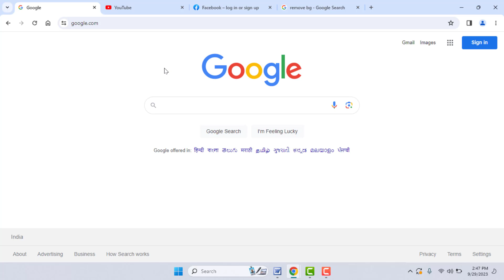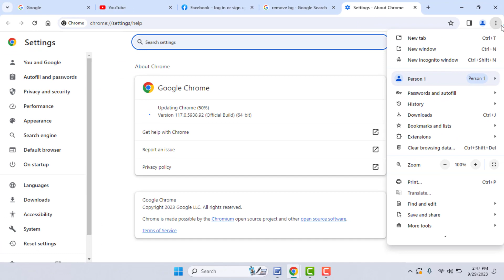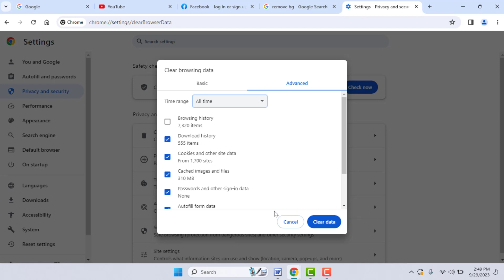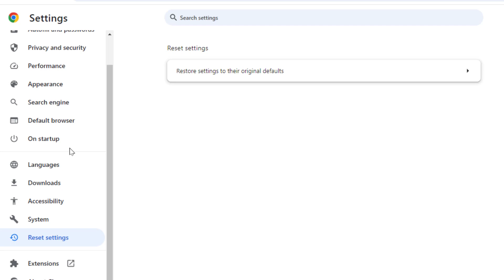How to Fix Google Chrome Tabs are not Showing Page/Website Names | Windows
Having issues with Google Chrome tabs not displaying page or website names on Windows? This video provides solutions to fix the problem and restore tab names. Follow these steps to troubleshoot and ensure your Chrome tabs show the correct titles.